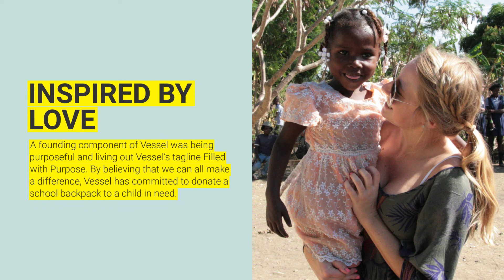Vessel Golf Bags